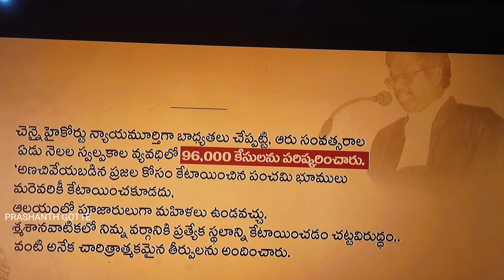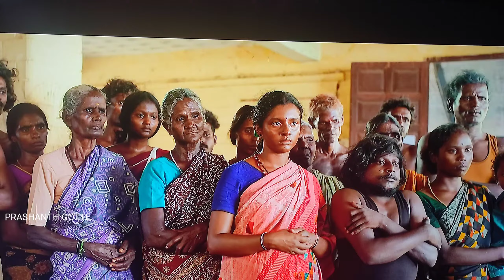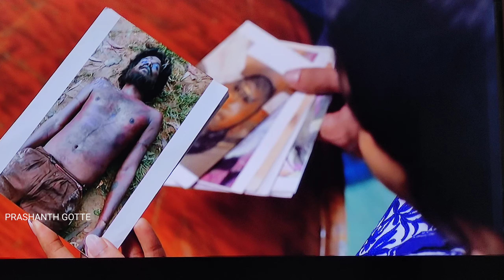JAI BHIM THAMIL FULL MOVIE IN TELUGU | SURYA NEW MOVIE JAI BHIM FULL MOVIE STORY EXPLAINED IN TELUGU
JAI BHIM FULL MOVIE IN TELUGU | SURYA NEW MOVIE JAI BHIM FULL MOVIE STORY EXPLAINED IN TELUGU